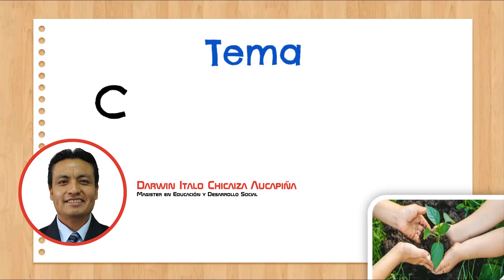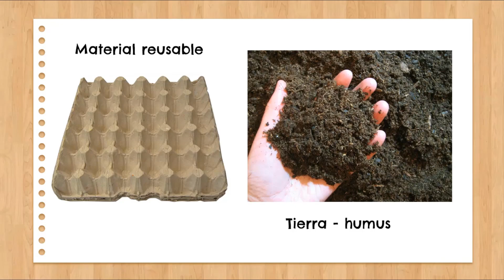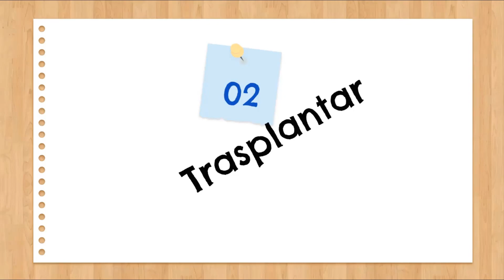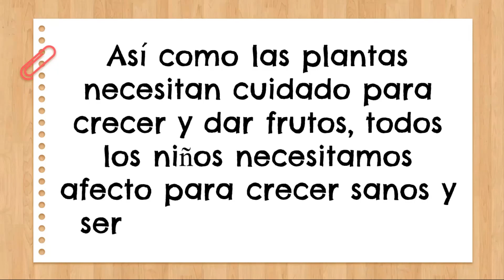Haciendo un mini huerto | Semana 12 | Plan Educativo COVID-19 Básica Elemental | CREDA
El presente video da respuesta a la temática de la semana 12 del Plan Educativo COVID-19 para el subnivel de básica elemental (2do, 3ro y 4to de EGB). En este video se abarca el tema de construir un minihuerto casero.

El siguiente video responde al Proyecto CREDA de Soluciones Educativas MED3. La metodología constructivista y conectivista se enmarcan transversalmente considerando las siguientes características:
1. Relación con las destrezas con criterio de desempeño, dominios o ámbitos del currículo ecuatoriano.
2. Correspondencia con los contenidos de los libros del Ministerio de Educación.
3. Calidad y curación de contenidos.
Sin olvidar el enfoque práctico, interdisciplinar y contextualización.